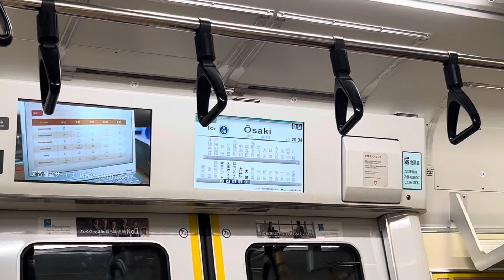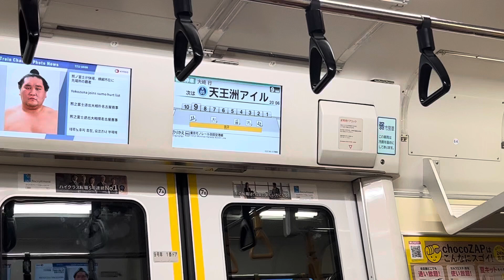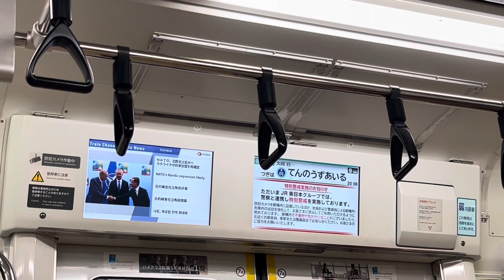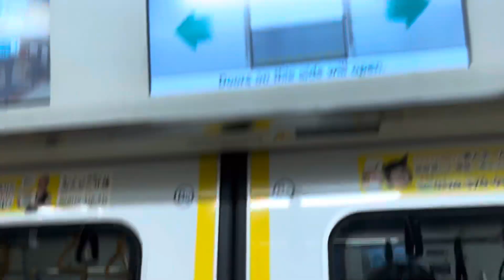【りんかい線運用】埼京線E233系7000番台 115 編成 走行音(東京テレポート〜天王洲アイル)